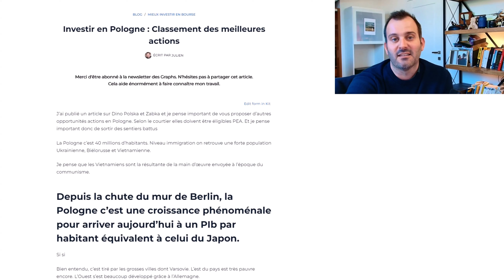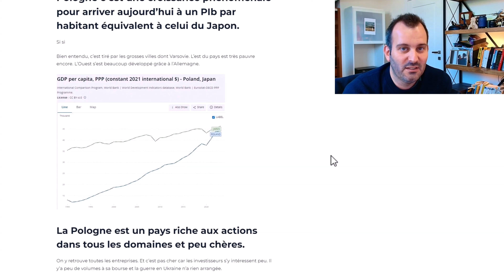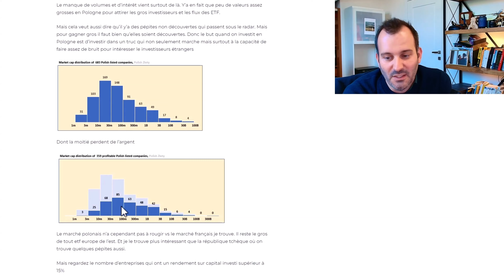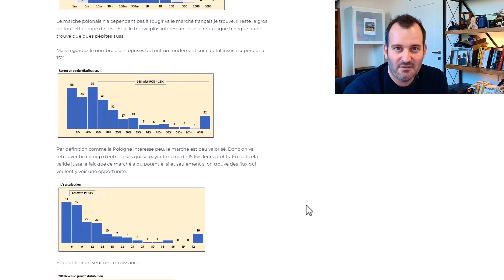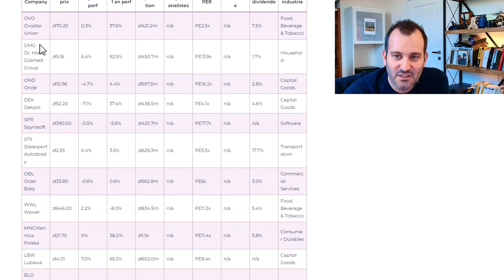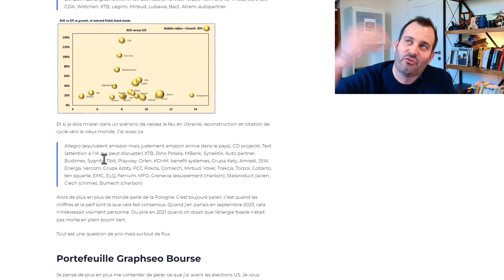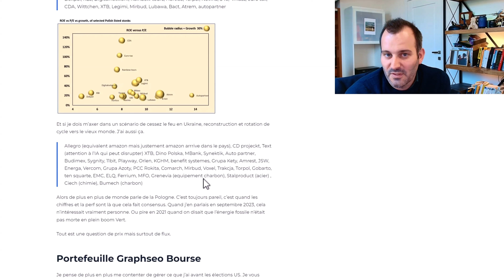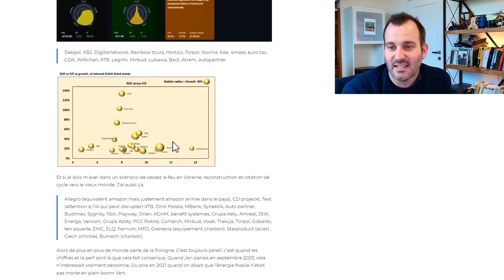Investir en Pologne : Mes 11 actions favorites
💥 Ma chronique, portefeuille et ma liste de pépites actions PEA et CTO

Investir en Pologne : Mon top action des meilleures polonaises

Regardes aussi cette vidéo après, tu ne le regretteras pas

Qui est ce gars que tu regardes ?
Investisseur passionné depuis 2006. Je me nomme Julien Flot et je gère moi-même mon propre argent. Je partage depuis 2008 mes succès comme mes échecs au quotidien sur Graphseo Bourse.